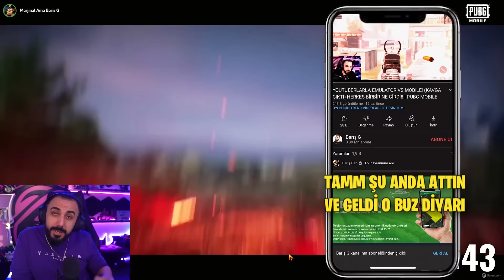YENİ DİLEK TUT GELDİ! İZLEYİCİLERE TÜM BUZ DİYARLARINI ÇIKARDIK!! HESAP FULLEME | PUBG MOBILE